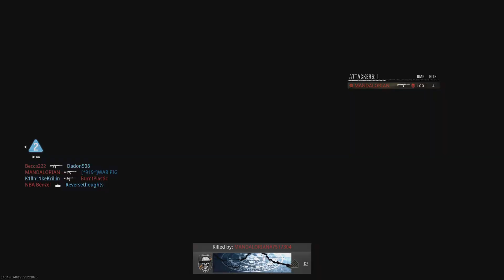*'COD: Black Ops 6' Online Multiplayer*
Playing 'Black Ops 6' multiplayer.